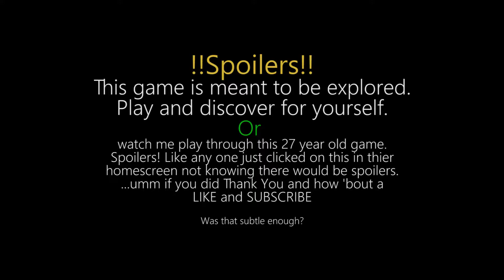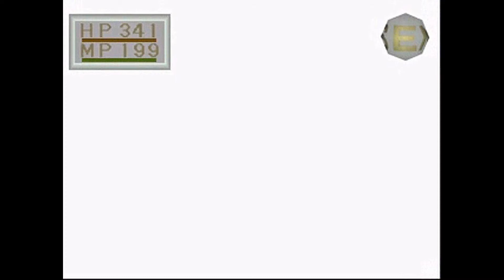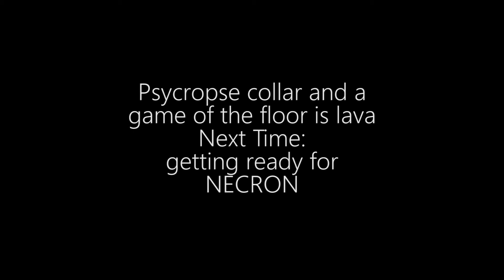King's Field video guide E25: Lave Leaping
Sell Harvines flute then Leap Lava for a collar and a fire crystal.
Oh! we also give Leon the Dark Crystal.